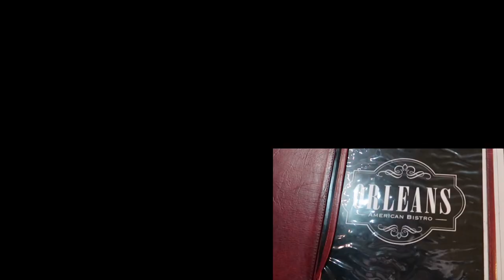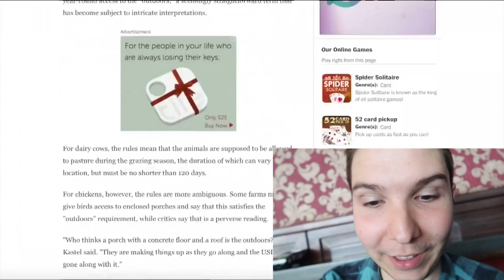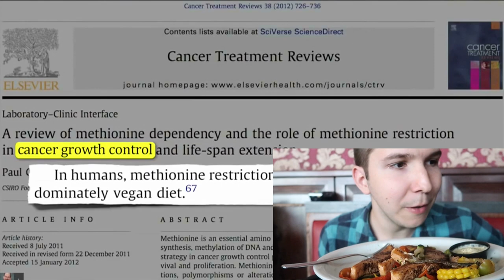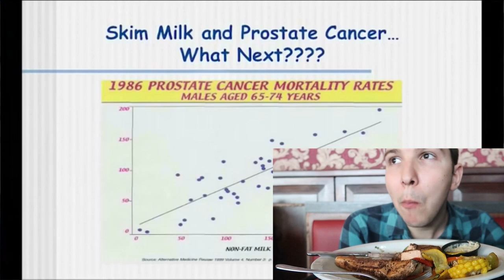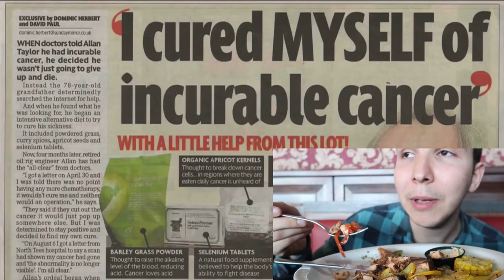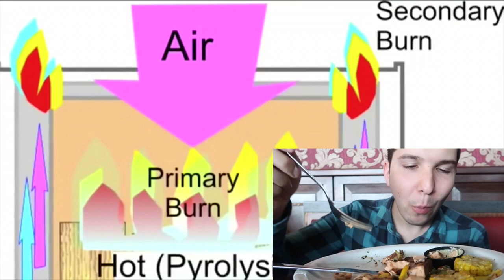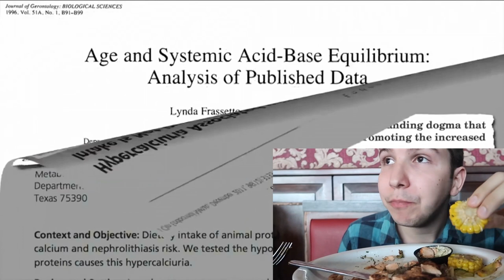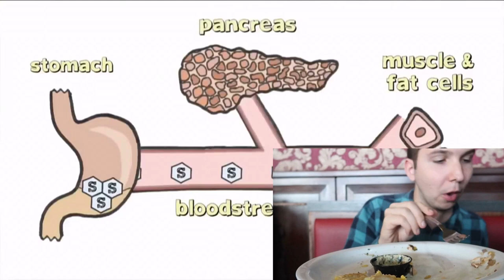Nikocado Avocado : ex-Vegan Versus Vegan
This is a video originally by Nickocado in 2015 promoting Veganism and a more recent video of his since he decided to continue abusing animals out of spite.

Hello Nick if you are reading this - this is coming from a place of love - please watch - these are your points that you have made.
I understand you want to shame Veganism because you feel left out of the community after you slagged off the raw scene - then deleted the 5 Awesome Vegans channel when it stopped being about you - but I just wanted to say - you always have the chance to turn it around again... You know abusing animals is wrong (or were you lying in the original video) even if you now do it for the money and attention... And we all want to feel loved - but the way you are going about it isn't right broski - and I am concerned this is behaviour from early programmed because you were orphaned - but I just want to let you know - your parents didn't abandon you cause of you - it was them and you have nothing to prove to be accepted by anyone. I hope this helps - and I hope you can turn it around after selling out.
Peace.